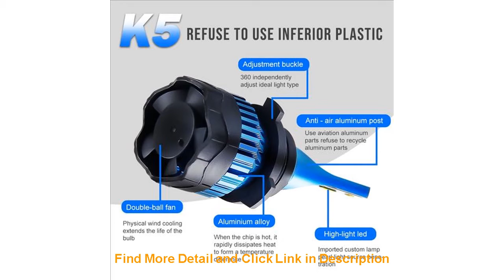Slide BraveWay LED Car Headlight H7 H4 H11 H1 9005 9006 60W 12000Lm/Pair Turbo Led Bulbs CSP Headla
BraveWay LED Car Headlight H7 H4 H11 H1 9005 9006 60W 12000Lm/Pair Turbo Led Bulbs CSP Headlamp 12V HB3 HB4 H8 H9 H11 Fog Lights

Related Video With BraveWay LED Car Headlight H7 H4 H11 H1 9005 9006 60W 12000Lm/Pair Turbo Led Bulbs CSP Headlamp 12V HB3 HB4 H8 H9 H11 Fog Lights

Excellent Ultra bright illumination CCFL Angel Eyes kit halo rings For HONDA CR-V CRV III 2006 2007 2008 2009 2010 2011 =
Jekit car brake part big brake rotors 390*36mm with center cap for w221 s65 amg front brake system =
Cartoon Car Steering Wheel Cover Linen Carbon Fiber Leather Handlebar Cover Breathable PU Steering Wheel Cover Car Decoration =
"Paruks Peruvian Deep Wave Human Hair Bundles Natural Color 100% Raw Human Hair Weaving 8-40"" Unprocessed Remy Hair Extensions" =